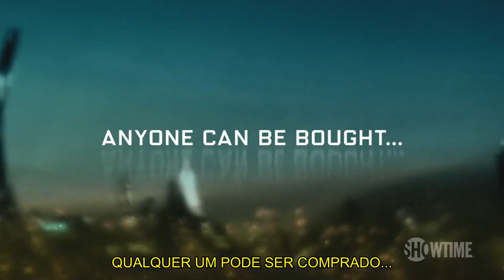BILLIONS | TRAILER 5ª TEMPORADA - LEGENDADA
Série: Billions
Emissora: Showtime
Temporadas: 4